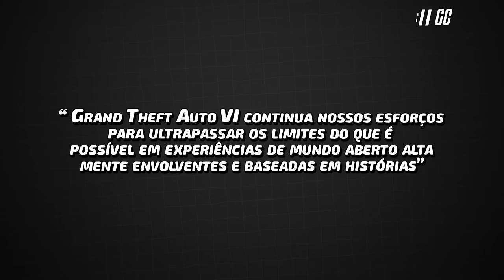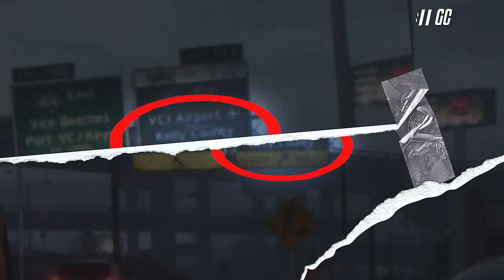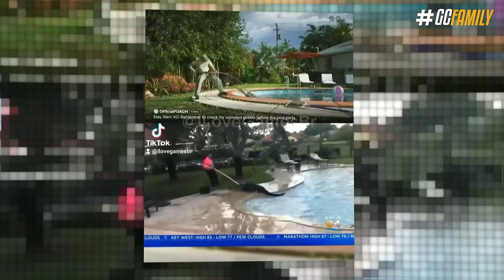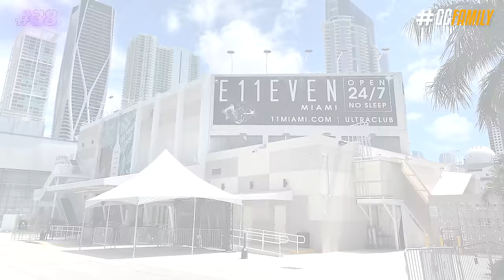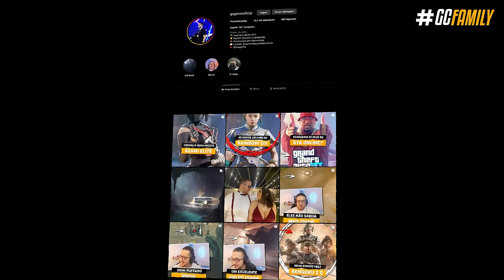42 SEGREDOS & MISTÉRIOS do 1° TRAILER do GTA 6! 👀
• 42 SEGREDOS & MISTÉRIOS do 1° TRAILER do GTA 6! 👀
• 42 SEGREDOS & MISTÉRIOS do 1° TRAILER do GTA 6! 👀
• 42 SEGREDOS & MISTÉRIOS do 1° TRAILER do GTA 6! 👀